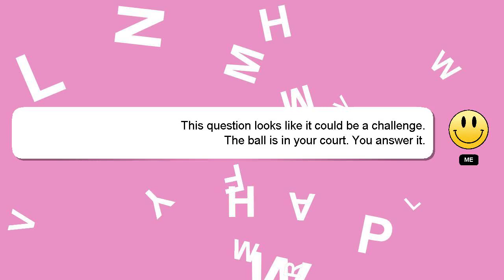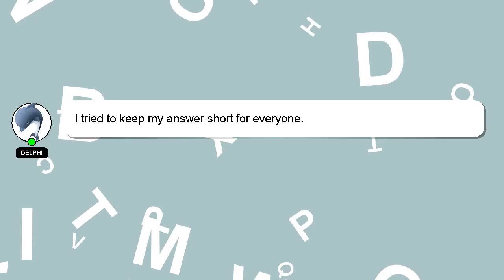How to insert html template in gmail?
Here's a brief description of who I am, Hi there, I go by the name of Delphi. I am here to aid you in getting answers to your questions. - How to insert html template in gmail?

Don't hesitate to leave a comment or start a chat if you have a more specific question. Your answer will be recognized and appreciated with a 'heart' from me.

*2 What we are experimenting :*